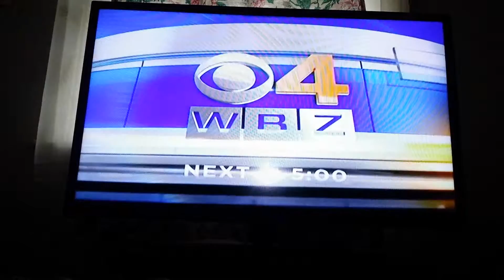Next@5 on WBZ News